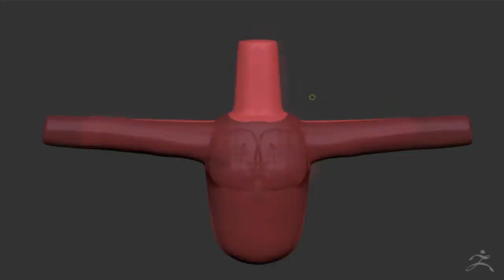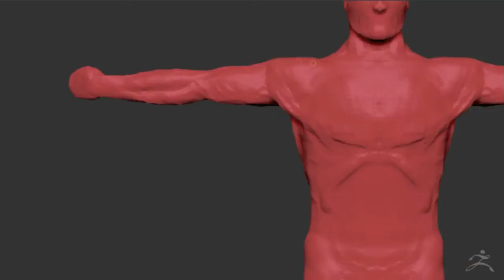Creando un personaje de videojuegos - Assassin's Creed - Parte 1